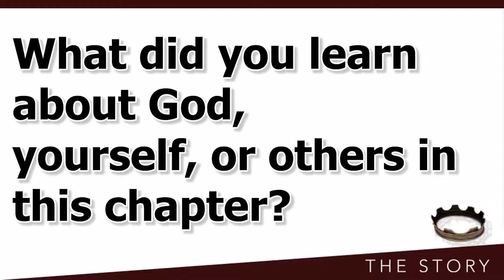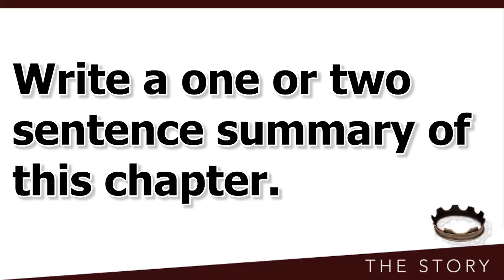The Story chapter 22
If you would like to order your own copy of The Story: The Bible as One Continuing Story of God and His People, you can find it through wherever you normally buy books.

As you read, ask yourself these questions:
- What did you learn about God, yourself, or others in this chapter?
- How do the events in this chapter relate to the overall Story of God's pursuit and redemption?
- What do you struggle to understand or embrace from this reading?
- Write a one or two sentence summary of this chapter.
- Write out a prayer to God of appreciation or petition.
- How does this chapter point to Jesus, or challenge you to be more like Him?
- Is there something you learned that needs to be shared with others?